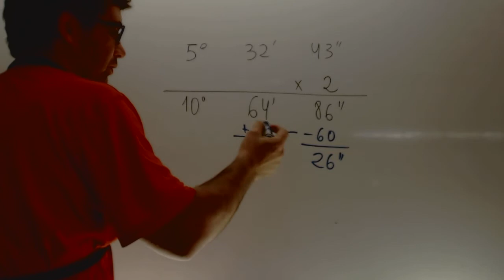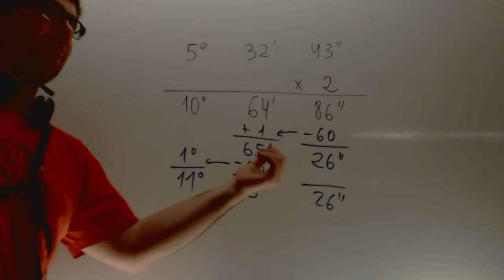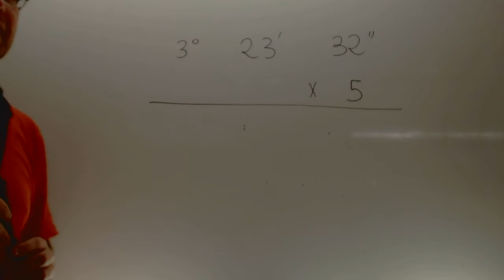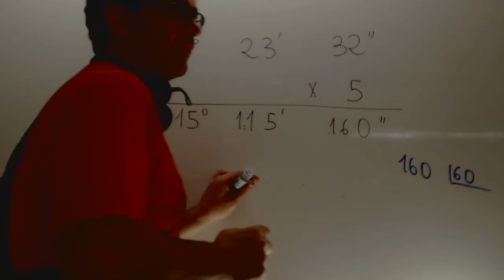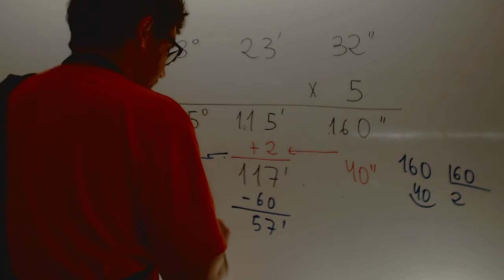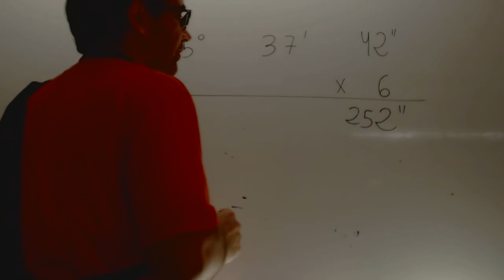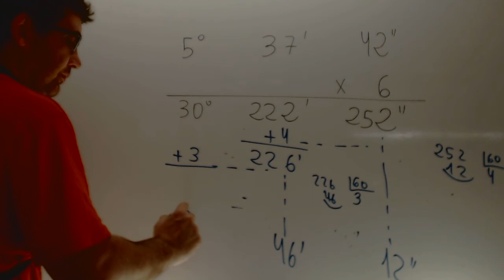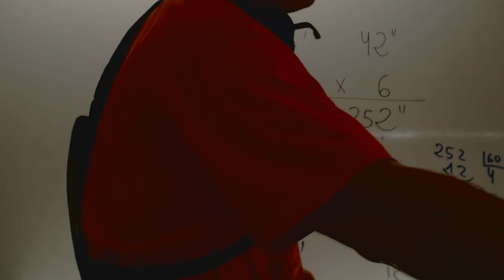Producto sexagesimal Matematicas 1 ESO Academia Usero Estepona